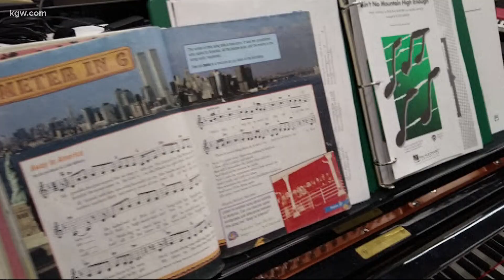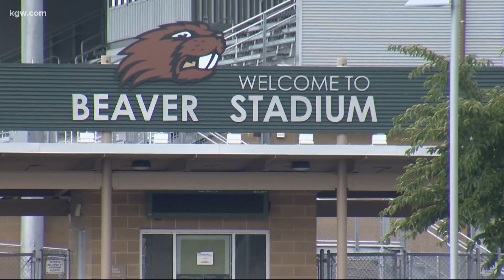Washington music teacher turns remote learning struggles into song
Thanks to the COVID-19 pandemic, it’s an extra tough year to be a teacher or school staff member. So one music teacher turned those frustrations into a song.
Brent LiaBraaten teaches choir and guitar at the middle and high schools in Woodland. He was inspired to write the song while practicing a blues track on his guitar. Then the words came to a tune entitled Google Classroom Blues.
Tim Gordon introduces us to the teacher behind the song.